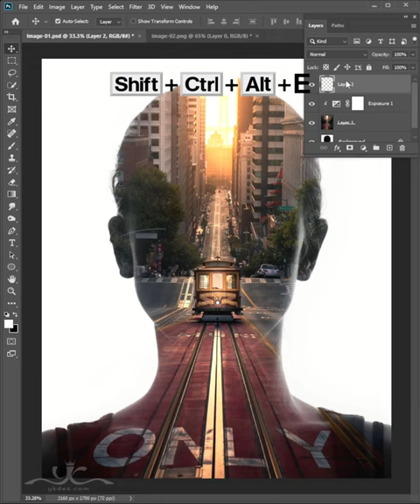How to Create Double Exposure [Girl with City Road] in Photoshop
This tutorial teaches how to create a girl with a city road double exposure effect using photoshop. In this photoshop tutorial,  you'll quickly learn how to create a dramatic city double exposure effect with a girl portrait effect in photoshop. This is the best way to create a double exposure using the photoshop tool within 1 minute.
It's one of that quick and easy double-exposure portrait effect tutorials you'll learn how to use Photoshop tools.

Happy Watching. . . ≧◉◡◉≦
Photo Credit:
MORE FROM yk design :
yk design